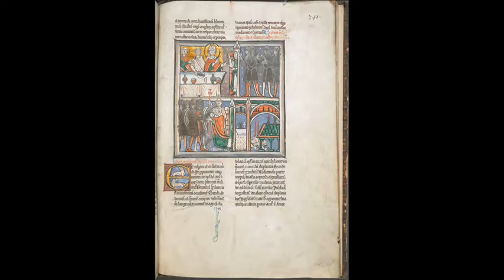29th December 1170: Thomas Becket, the Archbishop of Canterbury, killed in Canterbury Cathedral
Thomas Becket was appointed Chancellor by Henry II in 1155. In this job he proved himself to be a faithful member of the king’s court. When Theobald, the existing Archbishop of Canterbury died, Henry seized the chance to dominate the church by appointing the trustworthy Becket to succeed him.

Having a loyal friend in the most senior religious position in England made sense to Henry. However, as Archbishop of Canterbury, Becket’s allegiance quickly switched to siding with the church. This frustrated Henry who asked Becket to sign the Constitutions of Clarendon in 1164 to extend the king’s authority over the clergy. Becket refused and, shortly after being summoned to the king to explain his actions, fled to France.

Becket returned to England in 1170, but not before excommunicating two senior members of the clergy for supporting Henry. This act led to him being the target of an angry outburst by the king. It is highly unlikely, however, that Henry screamed out the words ‘Who will rid me of this troublesome priest?’

Whatever Henry said was enough to encourage four knights to travel to Canterbury and kill the Archbishop inside the Cathedral. The event was recorded in a later history by the monk Edward Grim. He claimed that the fatal blow split Becket’s skull as he knelt in front of the altar.

Becket was canonised by Pope Alexander III barely two years after the murder, and in 1174 the king himself walked barefoot to Becket’s tomb in Canterbury in penance.